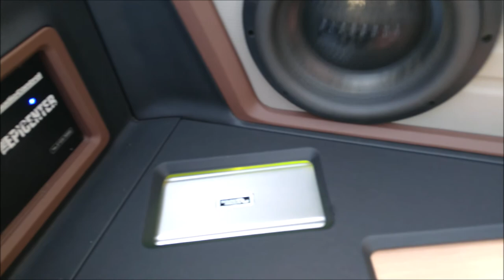¡Armando la fiesta con el sistema de Car Audio!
Unos disfrutan de competir en SPL, Open Show o Calidad de Sonido, otros simplemente para "conbeber" con los amigos en los Car Shows.
La cosa es disfrutar de la vida aunque nos digan